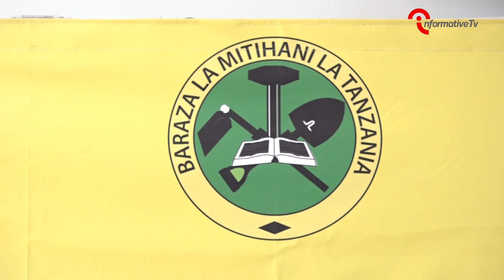102 WAFUTIWA MTIHANI KIDATO CHA NNE,SAYANSI YASHIKA KASI 2023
Kwa wahitimu wa kidato cha nne na Wenye ndoto zakusoma nje ya nchi GLOBAL EDUCATION LINK wanakupa fursa ya kwenda kusoma katika vyuo vikuu bora nje ya nchi na vinavyotambulika na Tume ya vyuo vikuu Tanzania (TCU).

INTAKE ZA JANUARY, FEBRUARY NA MARCH ZIPO WAZI WAHI SASA.
KAMA UNA UFAULU WA C -3 UNAUWEZO WA KUSOMA  NCHINI MALAYSIA.
UKIWA NA UFAULU WA D -4 UNASIFA YA KUSOMA KOZI ZA DIPLOMA NCHINI CHINA.
UKIWA NA UFAULU WA D -5 UNASIFA YA KUSOMA KOZI ZA DIPLOMA NCHINI INDIA,CANADA NA UK.

# BARAZA LA MITIHANI NECTA LATANGAZA MATOKEO YA KIDATO CHA NNE 2023/2024 |NECTA CSEE & QT RESULTS.